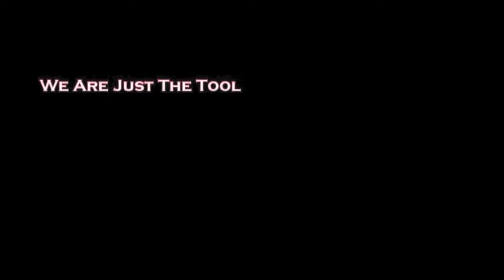OVERTIME CLASSIC St John's vs IMG Highlights - Behan Strong Invitational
Highlights from St. John's OT win over IMG at the Behan Strong Invitational